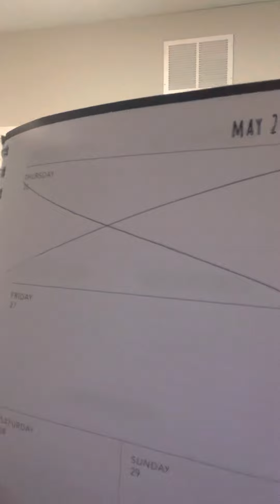The metaphors to review about medical and social media as to the Uvalde Texas situation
The question and answer session brief the was streamed on Facebook regarding Governor Greg Abbot about the Uvalde Texas shooting, raises questions to bring awareness to situations regarding the mental health situations as well as the length of time with the connections between individuals as to the circumstances.

In giving references to situations in various years I have dealt with in person face to face in person regarding the truth, the clarifications and verifications of the truth in the situations brought forward in reality as to be capable to review the circumstances as the facts thereof have been abundantly discussed throughout the years in various circles of people regarding the situations.

Thus in this video on my Official YouTube channel with the conjunction of other Official videos can bring forward in discussions for suggestions as to progress forward towards betterment:

As there are several connections to review, in the connections to the situations.